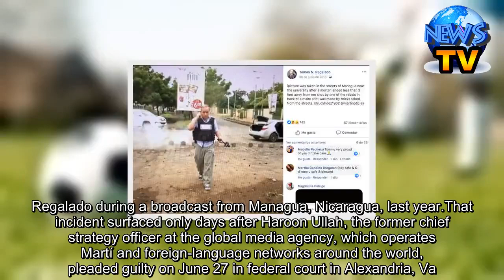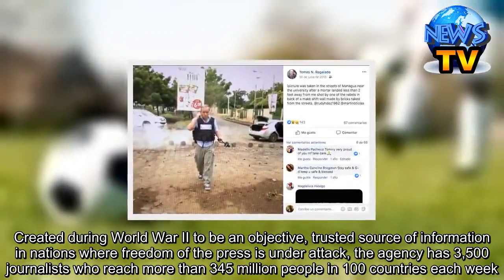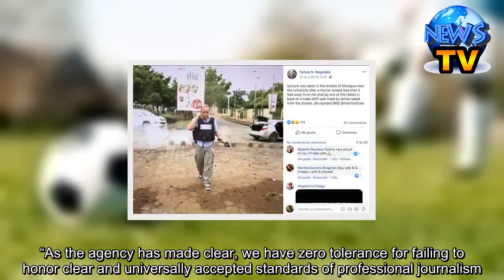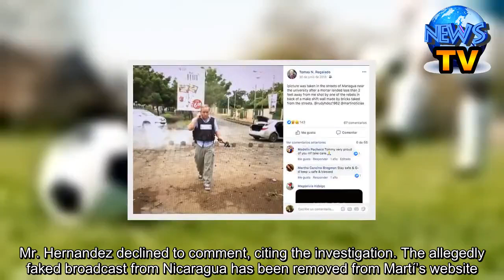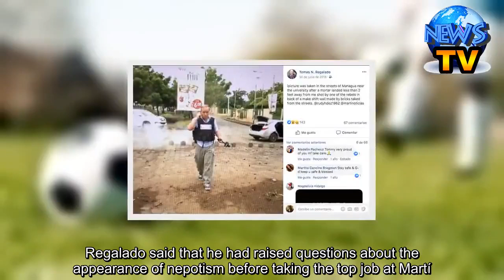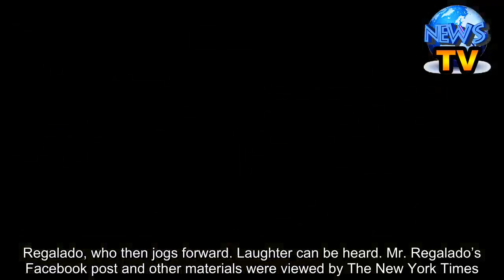New Scandals Rock Government’s Foreign Broadcasting Service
WASHINGTON — The United States Agency for Global Media, the government’s foreign broadcast service, already struggling to clean house after a series of scandals last year at flagship operations like Voice of America and TV Martí, is now being rocked by two new cases that have raised further questions about its journalistic and financial management.In one, Tomás Regalado Jr., a reporter for TV Martí, which broadcasts into Cuba, and a cameraman for the network, Rodolfo Hernandez, were suspended amid allegations that they faked a mortar attack on Mr. Regalado during a broadcast from Managua, Nicaragua, last year.That incident surfaced only days after Haroon Ullah, the former chief strategy officer at the global media agency, which operates Martí and foreign-language networks around the world, pleaded guilty on June 27 in federal court in Alexandria, Va., to stealing government property.A former deputy to the agency’s chief executive, John Lansing, Mr. Ullah admitted to fleecing the government of $37,000 between February and October last year by claiming reimbursements for expensive hotels he did not book, double-billing the government for official travel and forging a doctor’s note to allow him to fly business class. He faces up to 10 years in prison.The new problems are unrelated to each other; in the case of Mr. Ullah, the agency said its internal controls flagged the expense fraud. But along with many others over the past two years, the scandals have brought intensified scrutiny and criticism to the agency, formerly known as the Broadcasting Board of Governors. Created during World War II to be an objective, trusted source of information in nations where freedom of the press is under attack, the agency has 3,500 journalists who reach more than 345 million people in 100 countries each week.The United States Agency for Global Media initiated an investigation into the allegedly faked segment at TV Martí “immediately after these concerns about the footage in question were raised,” the agency said in a statement. “As the agency has made clear, we have zero tolerance for failing to honor clear and universally accepted standards of professional journalism. We also owe it to all involved to conduct a thorough and clear investigation to get all of the facts.”“I take seriously any breach of professional journalistic standards at any U.S.A.G.M. network. I have asked for a thorough and swift investigation,” Mr. Lansing said in an emailed statement. “I expect all U.S.A.G.M. networks to adhere to truthfulness, fairness and accountability in their reporting.”Mr. Regalado is the son of Tomás Regalado Sr., the director of the Office of Cuba Broadcasting, which oversees Radio and TV Martí. The senior Mr. Regalado was hired last year and said he would help raise the outlet’s professional standards after it came to light that Martí had previously aired multiple broadcasts calling the financier and Democratic donor George Soros, a longtime opponent of authoritarianis